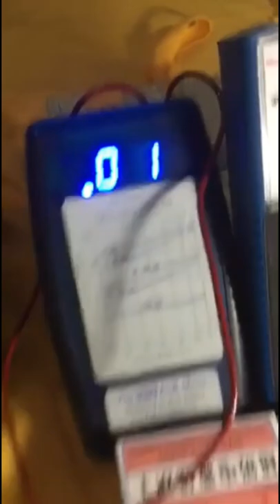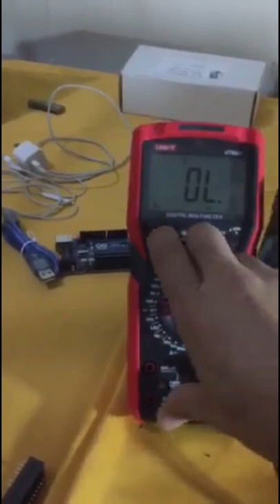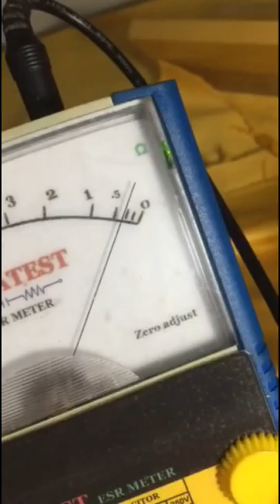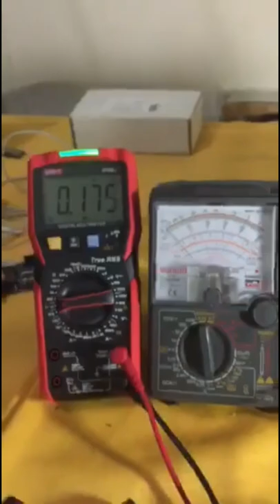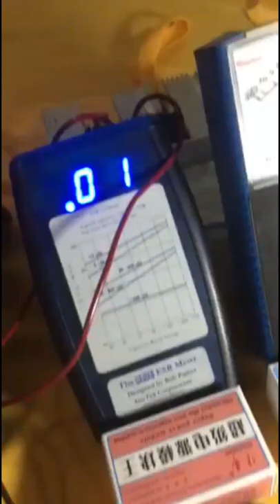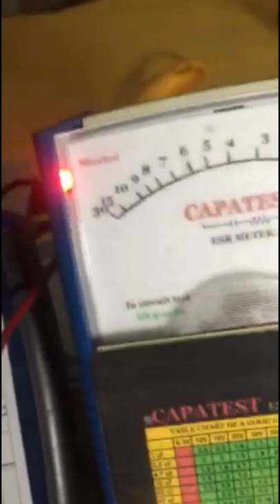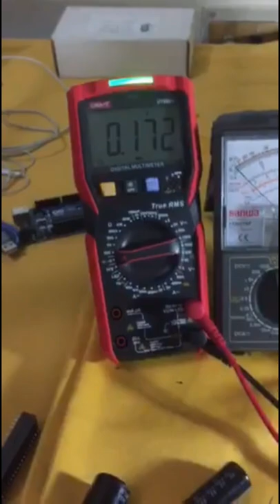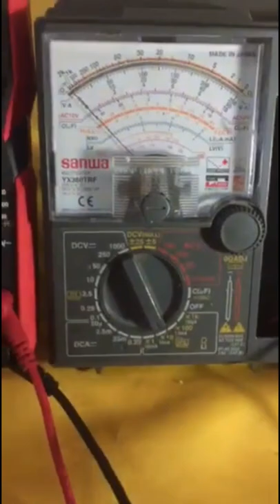Comparing CAPATEST,ANATEK BLUE ESR and DMM,ANALOG reading in circuit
Makikita nyo dyan ang pagkakaiba ng reading ng capatest,blue esr tester,digital,analog sa pag test sa circuit...